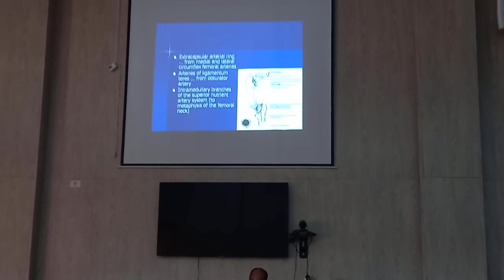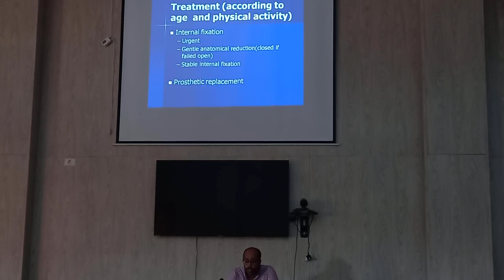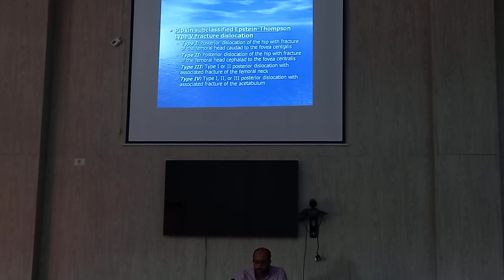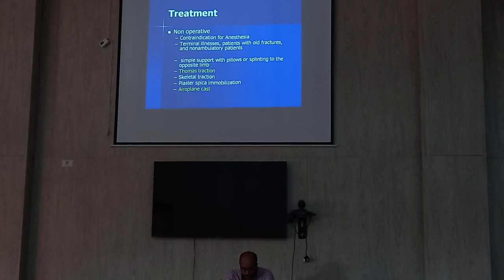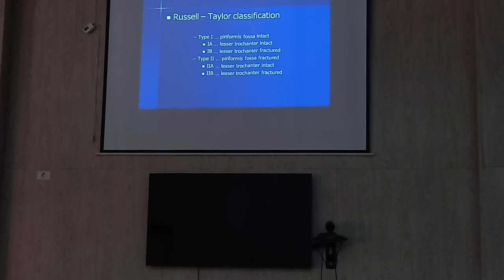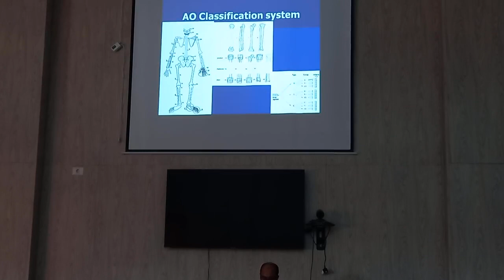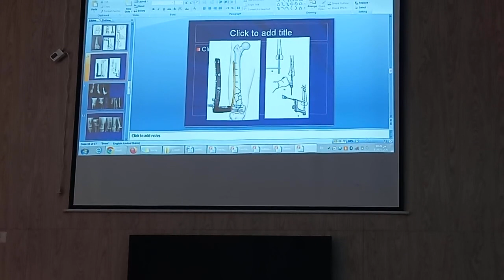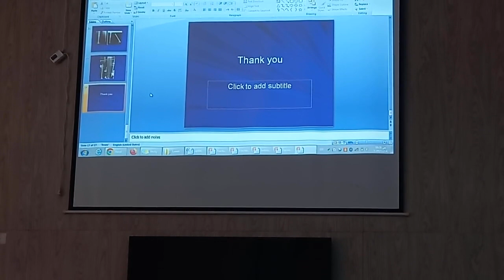Traumatology Medicine Lec2 Dr.AboElmagd